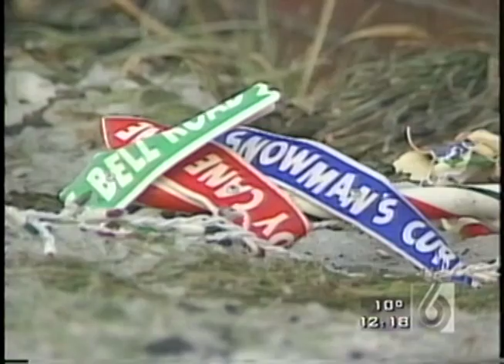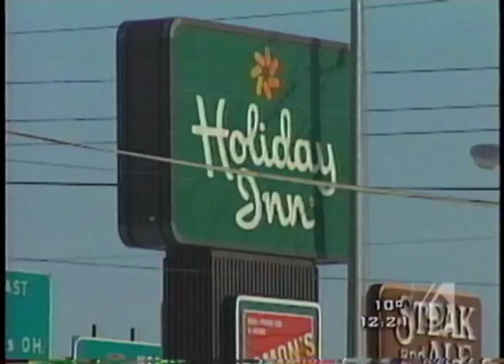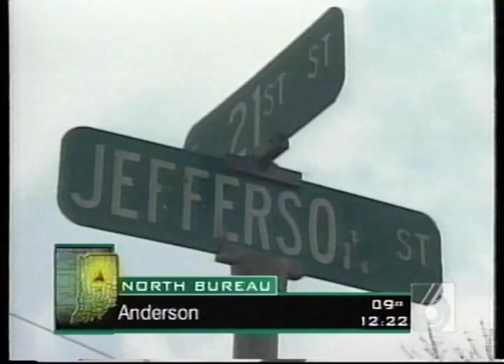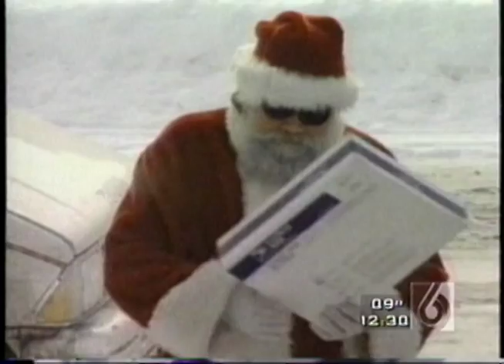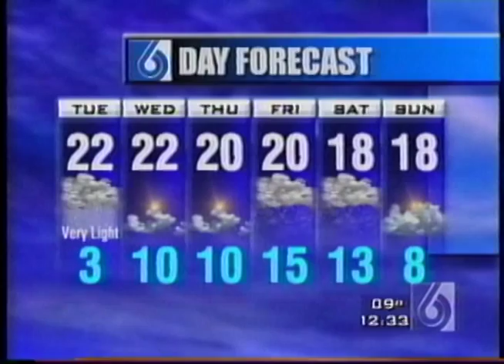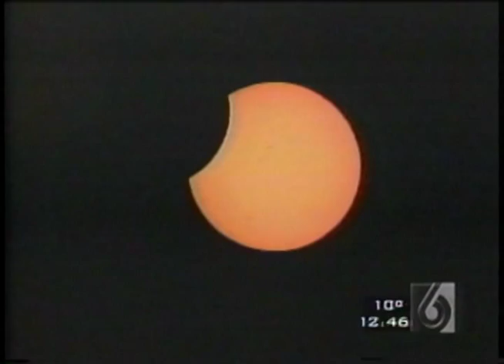December 25, 2000 - Indianapolis Newscast (Final One for Anchor Ken Owen)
This is the late (11 p.m.) newscast from WRTV from 12/25/2000, although the show started after midnight on 12/26 because of 'Monday Night Football'.  He left the station to work for his alma mater, DePauw University, but continued to fill-in as a freelancer after this.  Kevin Gregory has the Christmas night weather forecast and Tim Bragg recaps a Colts win that sent the team and coach Jim Mora to the playoffs.